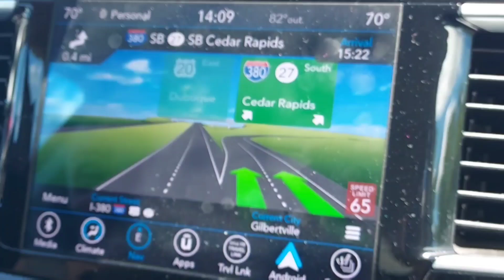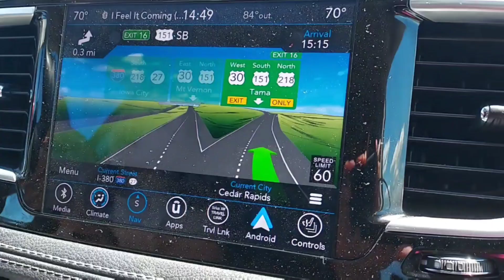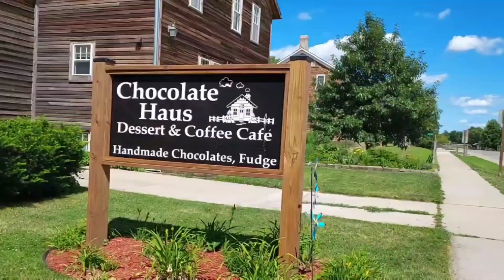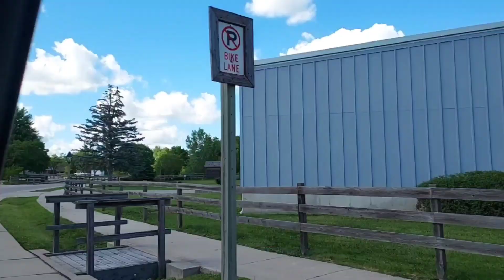Komunitas Jerman di Amerika, Amana colonies interesting place to visit in Iowa